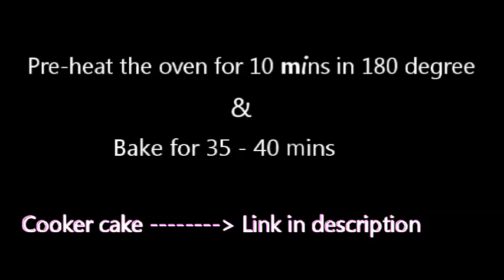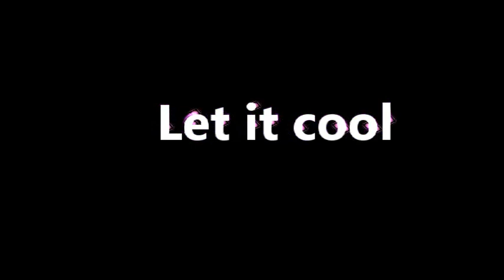Mango Cake | Mango Cake Recipe | Birthday Cake | Jazz World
In this video a delicious Mango Cake is made using fresh mangoes. Its one of the delicious and easy cake recipe. Also its one of the easiest birthday cake ever.. Do try this in your home and surprise you family.. Happy Cooking !

Cooker Cake :-